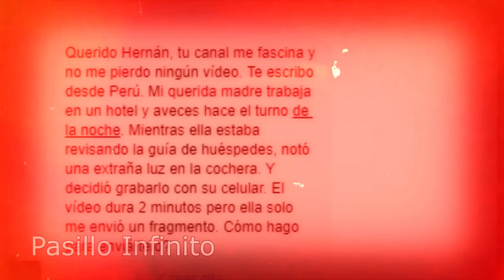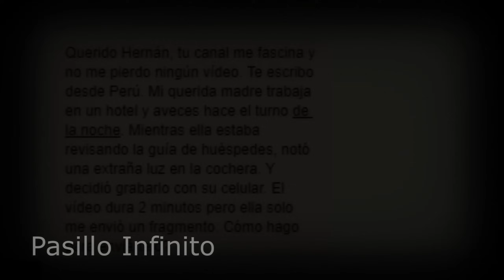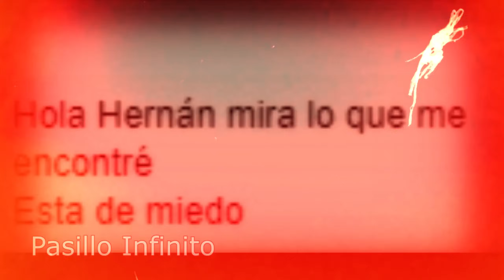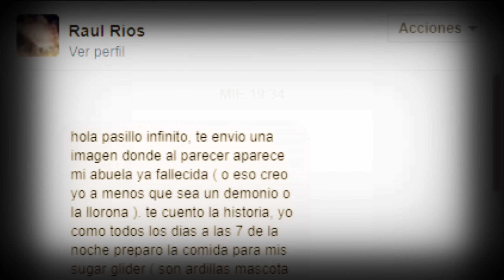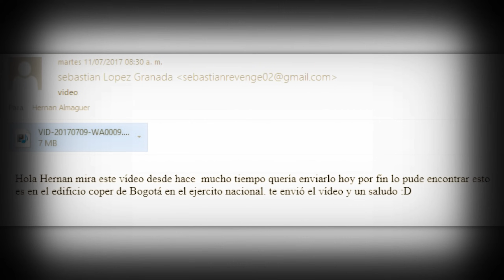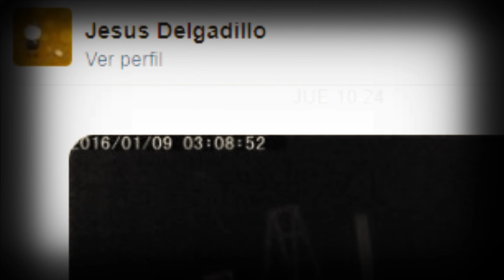Top de Videos de Camaras de Seguridad mas aterradores vol.15l Pasillo Infinito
Top de Videos de Camaras de Seguridad mas aterradores